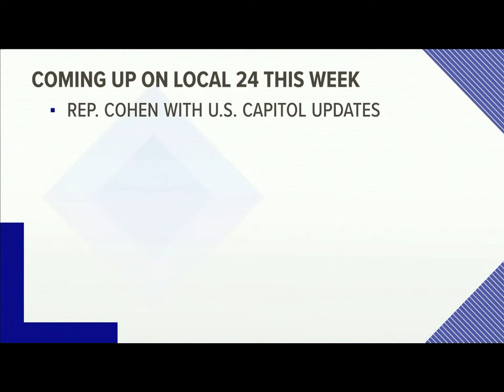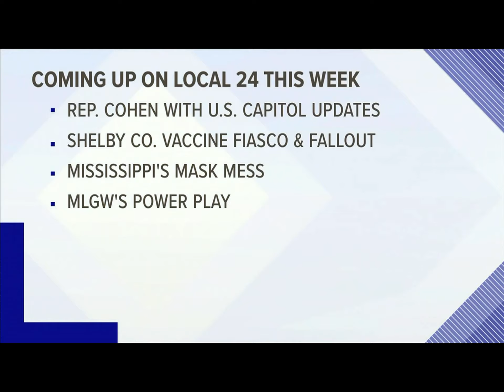WATN-TV “Local 24 This Week” Open | 3/7/2021